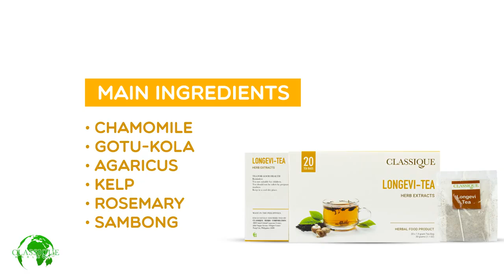LONGEVI TEA SUBSCRIBE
Has calmative properties that help relieve stress and tension, improves digestion and metabolism. It also has diuretic properties and is has anti-hypertensive and anti-inflammatory functions. It helps relieve gastro-intestinal spasms, migraine headaches and muscle cramps. It has anti-bacterial and anti-viral properties as well.

What Does It Contain?
Banaba Leaves
Gotu-Kola Leaves
Kelp Leaves
Sambong Leaves
Tanglad Leaves (lemon grass)
Chamomile Leaves
Fennel Seed
Rosemary Leaves
Agaricus Mushroom Extract